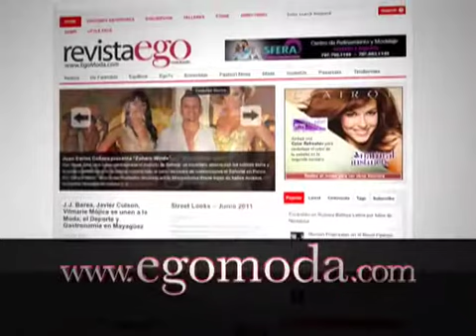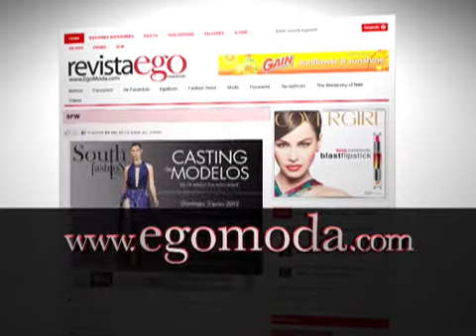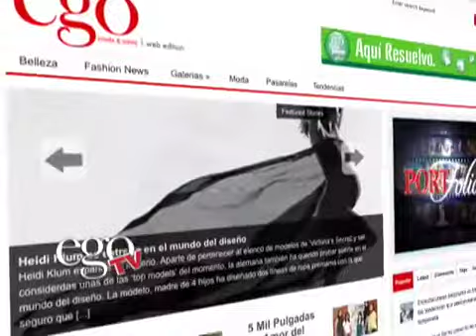EGO TV #152 part3.mov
Si es de MODA & BELLEZA. EGO TV, todos los martes a las 11:30pm por Wapa & Wapa America